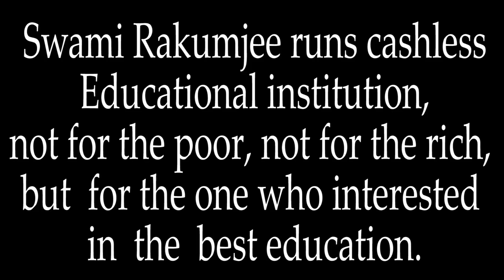Zen story 47 : The Stingy Artist 1135th SD by Swami Rakumjee |Geisha & the artist monk